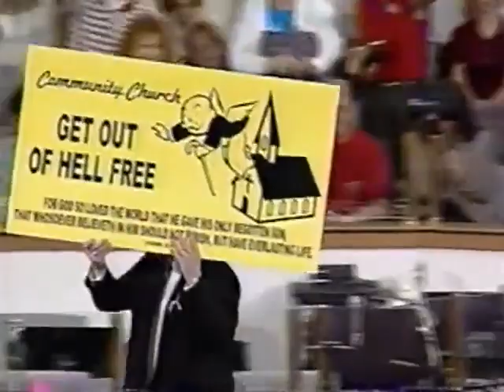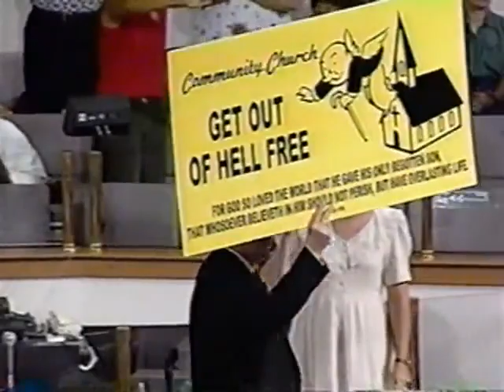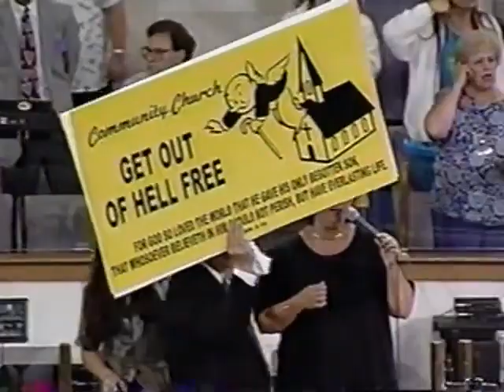Get Out of Hell Free, Steve Hill, Brownsville Revival, June 21, 1997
On June 18,1995, at Brownsville Assembly of God, near Pensacola, FL, God's revival fire fell. This is an uncut video from a service on 06/21/1997.  The video quality is poor by our standards, converted from a VHS recording. But the content is priceless. These videos are a unique opportunity to participate in God's amazing work, then and now. Enjoy His presence.

John Kilpatrick, Pastor
Steve Hill, Evangelist
Lyndell Cooley, Worship leader
Brownsville Assembly of God, Brownsville, FL (near Pensacola)